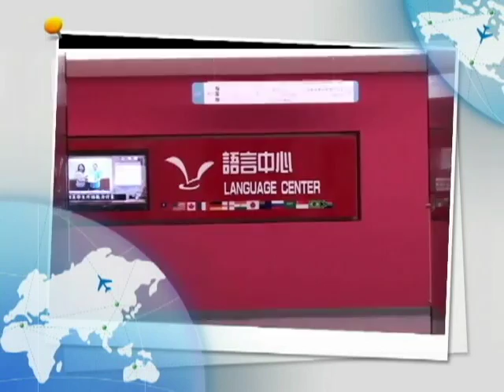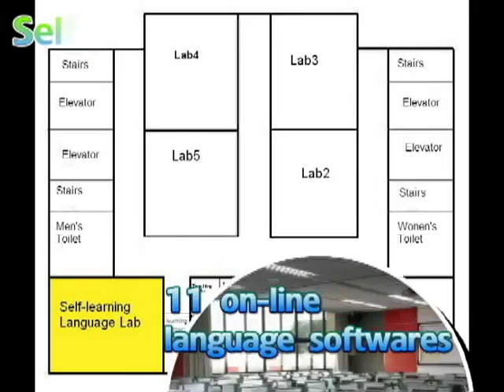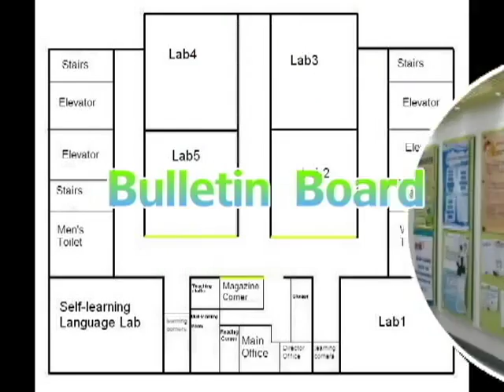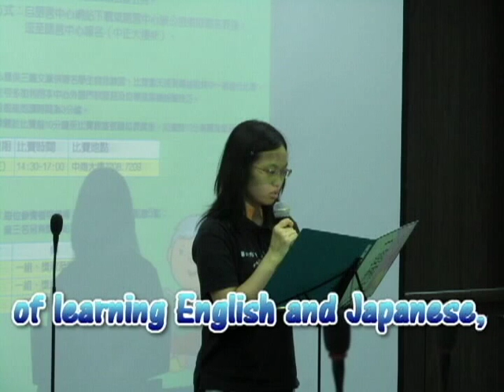National Taichung University of Science and Technology Language Center Introduction